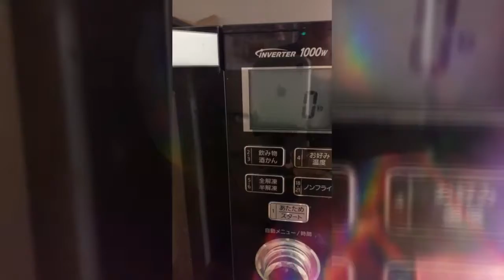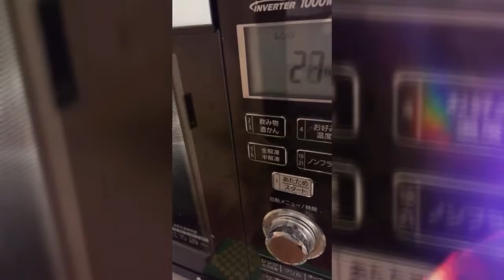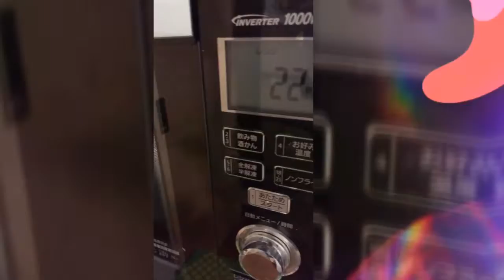Blueberry jam sandwiches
follow me😊